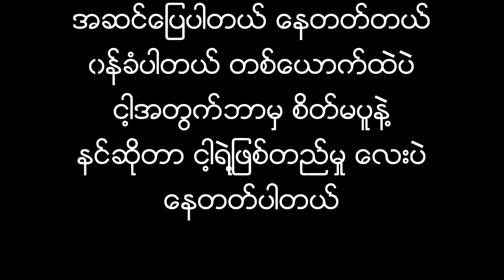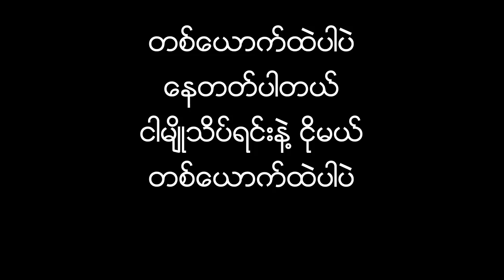Esther Dwe ( ေနတတ္ပါတယ္ ) Lyrics